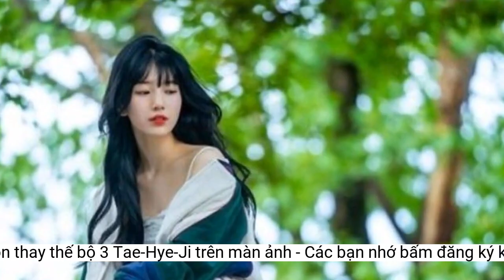Lộ diện dàn mỹ nhân được chọn thay thế bộ 3 Tae-Hye-Ji trên màn ảnh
Danh tính 3 mỹ nhân có khả năng kế vị Song Hye Kyo - Kim Tae Hee - Jun Ji Hyun trên màn ảnh khiến khán giả xôn xao.Với khán giả yêu phim Hàn, Song Hye Kyo, Kim Tae Hee và Jun Ji Hyun được xem là bộ 3 đình đám nhất màn ảnh, ít nhất là từ thập niên 2000 cho đến nay. Thành công, danh tiếng và diễn xuất của cả 3 nữ diễn viên được công nhận qua thời gian, thậm chí trở thành mục tiêu cho nhiều đàn em sau này. Tuy nhiên "sóng sau xô sóng trước" và truyền thông Hàn đang rục rịch chọn ra thế hệ tiếp theo có khả năng thay thế Tae-Hye-Ji của màn ảnh Hàn.
Nguồn: iZE
Cuối cùng là Suzy. Cựu thành viên nhóm Miss A cùng ra mắt với IU thông qua Bay Cao Ước Mơ, trải qua nhiều thử thách và rào cản diễn xuất để xây dựng tên tuổi riêng cho mình. Nhan sắc vẫn luôn là thế mạnh của Suzy, song các tác phẩm của cô cũng thành công không kém, đơn cử như Khi Nàng Say Giấc, Vagabond, Khởi Nghiệp, Anna...
Trước bộ 3 mỹ nhân được chọn để thay thế Song Hye Kyo - Kim Tae Hee - Jun Ji Hyun, khán giả có nhiều phản ứng khác nhau. Một số cho rằng bộ 3 Tae-Hye-Ji thực chất không có thế mạnh diễn xuất vững vàng, nhưng về địa vị thì khó có thể thay thế. Có ý kiến cho rằng diễn viên nên làm tốt vai trò của mình là được, không nên thay thế hay làm "bản sao" cho ai khác.
Cụ thể, một bài viết đến từ trang báo iZE nổi tiếng xứ Hàn đang trở thành tâm điểm gây chú ý khi chọn ra 3 mỹ nhân 9X đình đám có đầy đủ mọi yếu tố để kế vị bộ 3 Song Hye Kyo - Kim Tae Hee - Jun Ji Hyun. "Bộ ba Tae-Hye-Ji vẫn giữ nguyên sức hút của mình sau 20 năm, song có lẽ Kim Tae Hee, Song Hye Kyo và Jun Ji Hyun đã tìm được người kế vị cho mình...", iZE nhận định. Bộ ba mới này được gọi tắt là Yoon-I-Ji.
Từ trái qua: Kim Tae Hee - Song Hye Kyo - Jun Ji Hyun
Tiếp theo là IU - nữ ca sĩ hàng đầu Hàn Quốc hiện nay. Cô "lấn sân" diễn xuất với những phim như Bay Cao Ước Mơ, Ông Chú Của Tôi... và dần được yêu thích nhờ Khách Sạn Del Luna hay Người Tình Ánh Trăng. Ngoài ra, nữ diễn viên còn ghi điểm ở mảng điện ảnh với Brokertham gia tranh giải Cannes, hay gần đây có phim Dream gặt hái được thành công cùng Park Seo Joon.
Mỹ nhân đầu tiên chính là nữ ca sĩ thần tượng đang có phim đang phát sóng Yoona. Thành viên nhóm SNSD "lấn sân" diễn xuất từ năm 2008 với phim Em Là Định Mệnh Đời Anhđạt đỉnh rating 43%, cho đến nay vẫn là một trong những thành tích đáng nể nhất của một thần tượng đóng phim. Sau hơn 15 năm, Yoona vẫn giữ vững phong độ dù ca hát hay đóng phim, hiện đang "gây bão" màn ảnh với King The Land - Khách Sạn Vương Giả đóng cùng Lee Jun Ho.